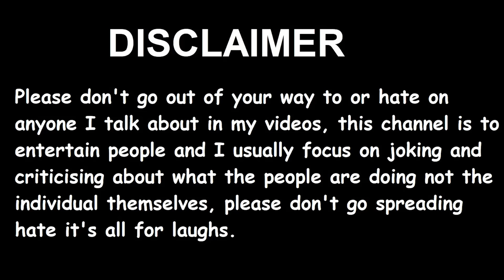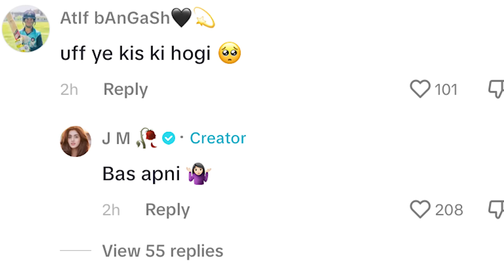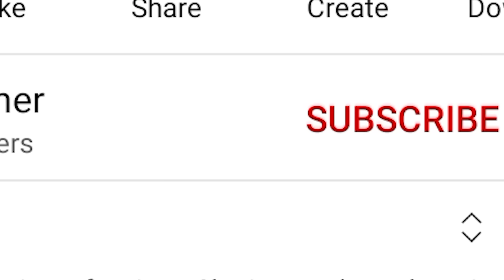Alex Bhatti Is Back With Creatures !!!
Alex Bhatti Is Back With TikTok Creatures on Sehar Hayat's Wedding !!!

In this video, we will see how Alex Bhatti still works on TikTok today as it did three years ago.
Not only that, Alex Bhatti has also gathered a tribe of his own things with him.
We will talk about the marriage of Sahar Hayat recently.
Jannat Mirza Alishba Anjum was more like a bride than Sehar Hayat.
Many other TikTokers who attended the wedding looked like they were having their own wedding.
Apart from this, the remaining creatures on the TikTok will also be mentioned.

1) Non Commercial
2) Transformative In Nature
3) Does Not negatively affected The Original Content